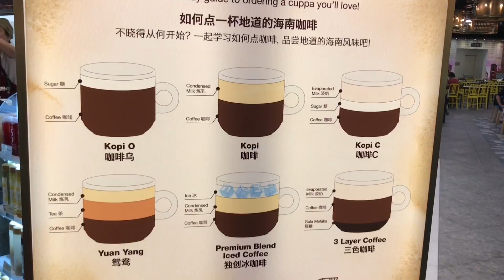Yuan Yang at Rasapura Masters in Singapore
This Yuan Yang is a mix of coffee and tea, quite unique. It costs ₹120 around ₹2.

Bought Yuan Yang at Rasapura Masters in Singapore